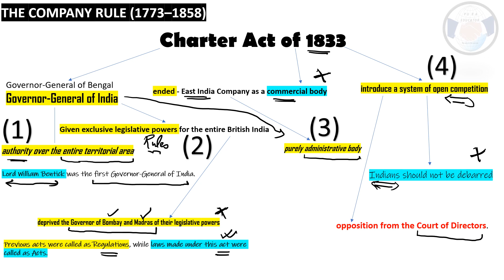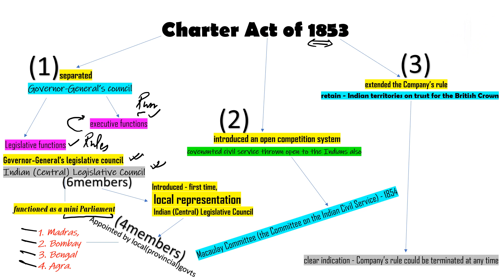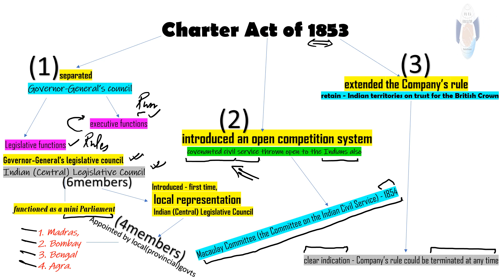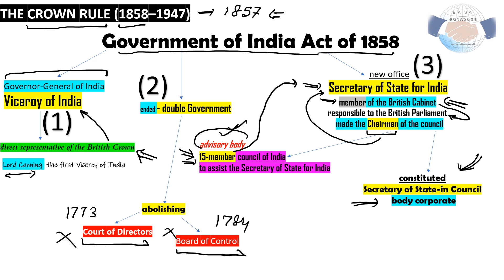INDIAN POLITY BY M LAXMIKANT CHAPTER 1 HISTORICAL BACKGROUND PART 3 VARIOUS ACTS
WELCOME FRIENDS TO @PuRaEducator ,
Today I will discuss new video of topic : Indian Polity of M Laxmikant chapter 1 Historical Background PART 3 Various Acts such as Charter Act 1833, Charter Act 1853 and Government of India Act 1858.
These videos will be in various parts in which all the 11 Parts and 80 chapters of latest 6th edition book of indian polity by laxmikant will be covered chapterwise one by one.
Whole syllabus of Indian Polity book of laxmikant will be covered which will be helpful for UPSC/MPSC/MPPSC/UPPSC/BPSC/JPSC/RAS/STI/PSI/SSC/IBPS and other government exams.